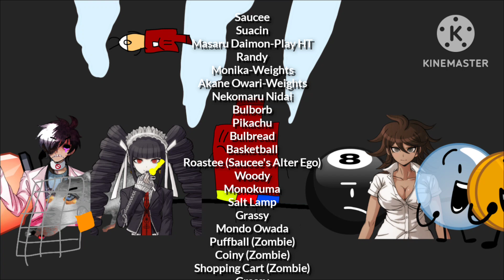The Saucee and Suacin Show:The Hottest Day on Earth